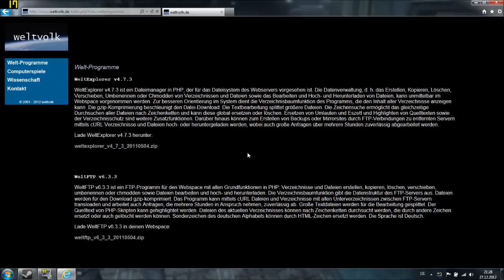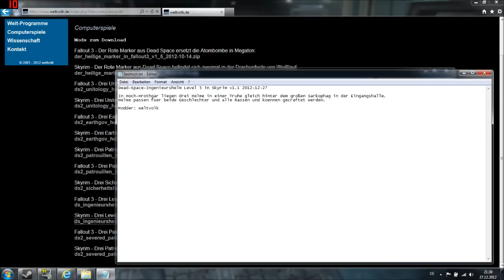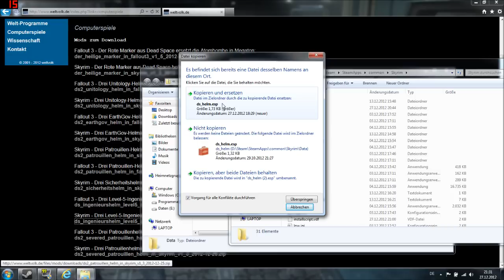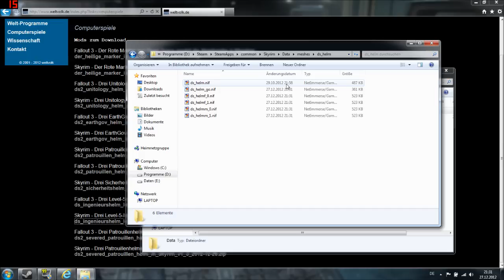Helm-Mods: Skyrim [Dead-Space-Helme craften]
Wichtige Updates der Dead-Space-Helme: Sie sind besser an die Geschlechter angepasst und passen nun für alle Rassen und man kann sie an der Schmiede craften, also selbst herstellen oder verbessern.